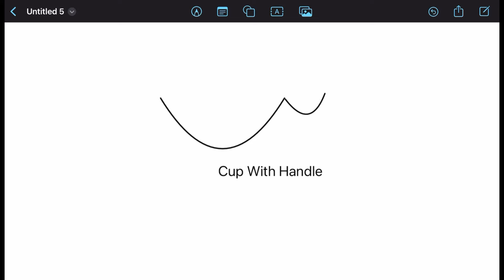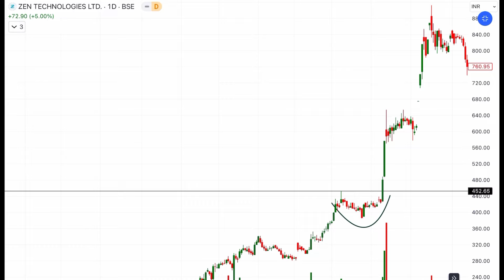BEST TRADING SETUP 🔥🚀 | Secret Trading Strategy 🤑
Hello Everyone 🤝 - This Is Aryan, I Am A Full-Time Trader 🧑‍💻 In The Stock Market.
I Welcome You All To My Youtube Channel Trade Booster 🤝 🎉🥰  🎉

I Have Been Putting up Some Exciting Content On My Website And Twitter.